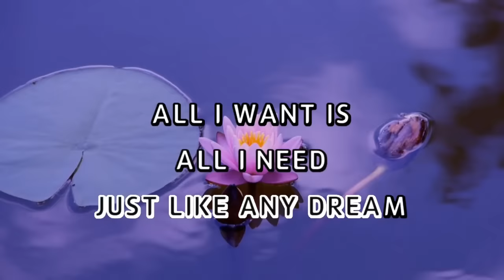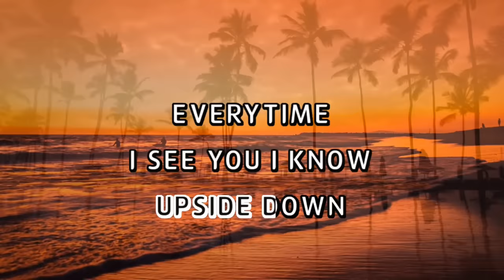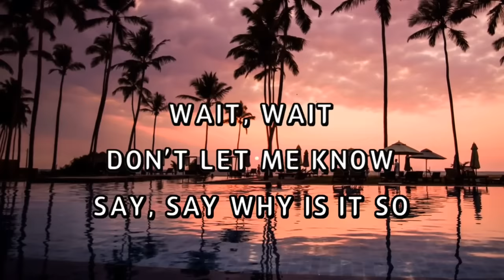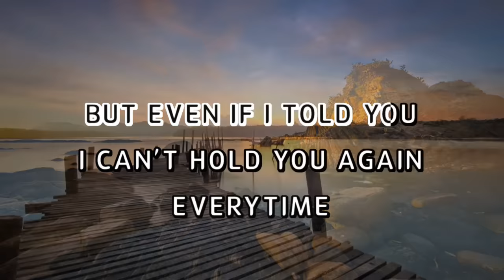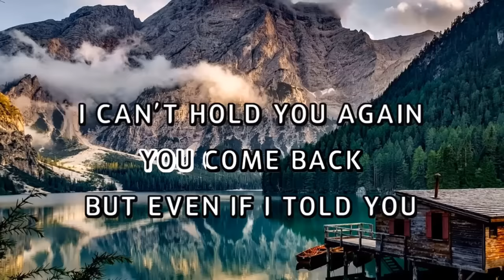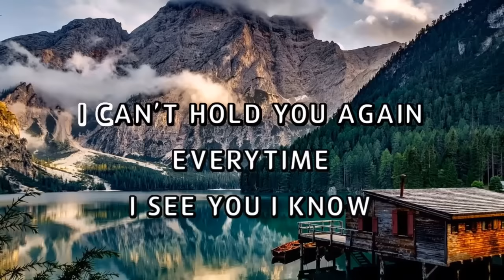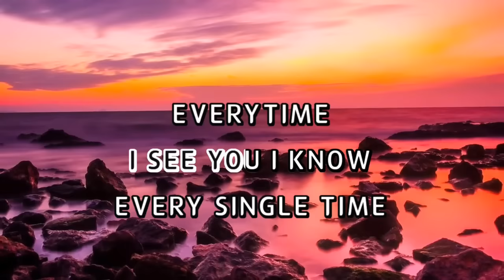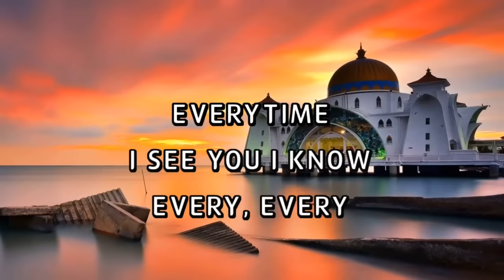Everytime I See You - Fra Lippo Lippi ( KARAOKE VERSION )